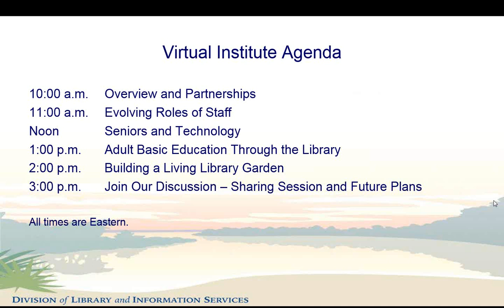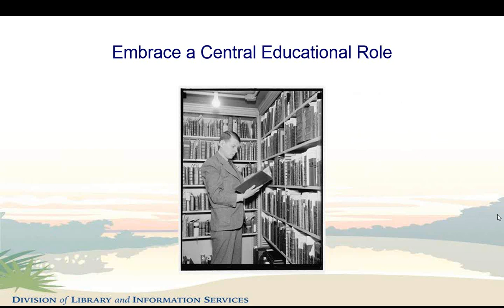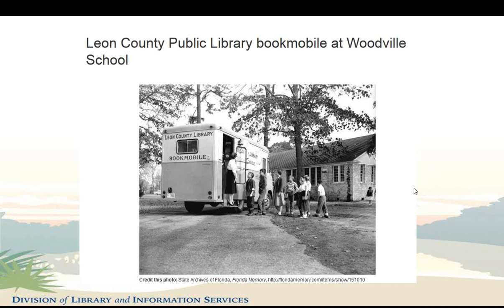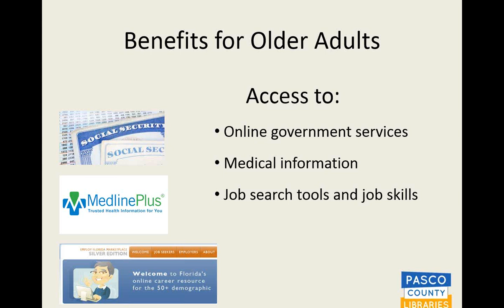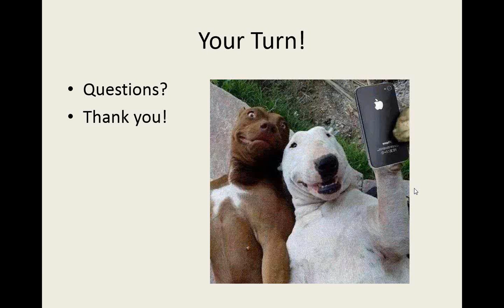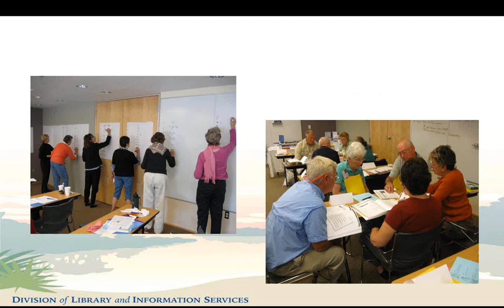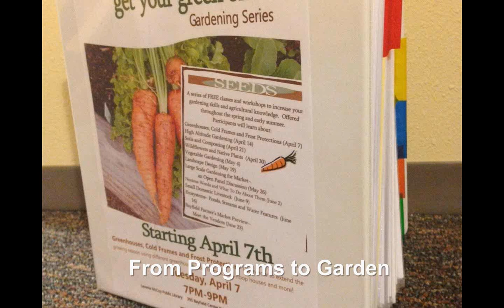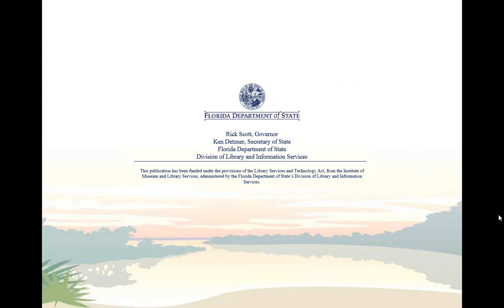Virtual Institute Florida Libraries as People’s University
The Virtual Institute: Florida Libraries as People’s University was the final event in February around the theme, Florida Libraries as Learning Centers. Learn several different ways libraries provide fun and interesting educational programs for their communities.
The Institute will cover how:
• Libraries serve low educated adults and adult English language learners
• To use teens as technology tutors for senior citizens
• Libraries partner with colleges
• Roles of staff are evolving
• Staff from the 2014 Best Small Library of the year built a  living library garden to foster learning
• Libraries are planning educational programs for their communities

Overview and Partnerships                          0 - 00:48:05
Evolving Roles of Staff                                0:48:05 - 1:35:55
Seniors and Technology                             1:36:50 - 2:29:47
Adult Basic Education Though the Library    2:30:17 - 3:19:03
Building a Living Library Garden                   3:20:30 - 4:23:31